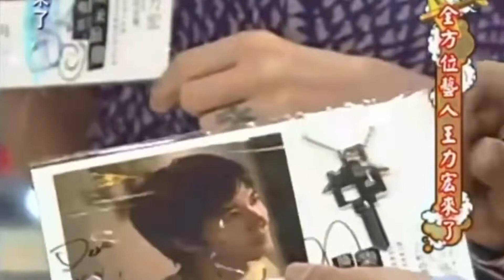明星原来玩的都那么大？康熙揭露“玩很大”的超级偶像就是王力宏